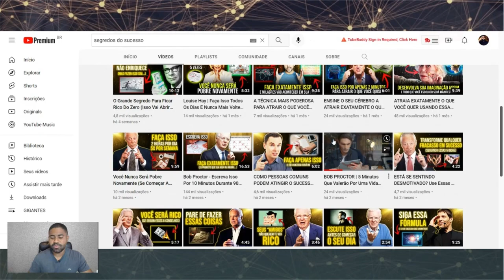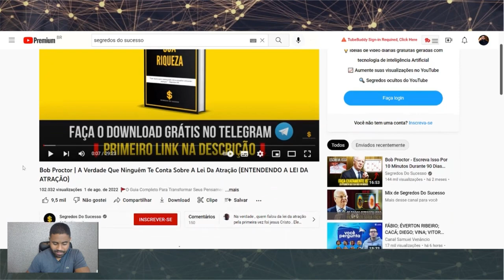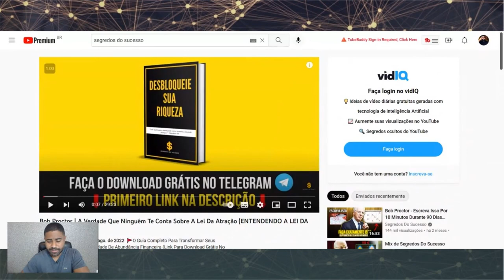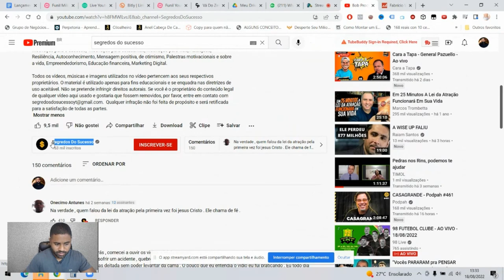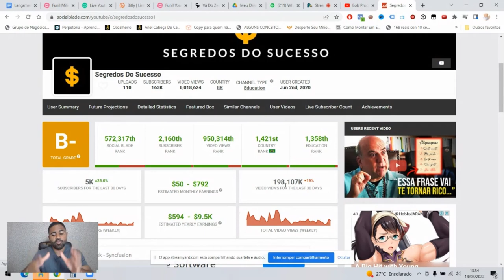COMO ELE FAZ R$231,00 POR DIA “USANDO” AS PALAVRAS DO BOB PROCTOR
➡ [Lançamento Youtube para iniciantes] Aprenda como fazer seus primeiros R$5.000,00 pelo Youtube, mesmo sendo iniciante

Olá, Fabrício Venâncio aqui, tudo certo?

Bom, como durante essa semana eu conversei bastante com vocês sobre como usar essa plataforma aqui para fazer dinheiro de verdade,

Esse é o último vídeo que eu vou conversar sobre isso com você.

Pelo menos por enquanto.

Neste vídeo, eu vou te mostrar um canal que usa conteúdos do Bob Proctor e de outras pessoas,

Para fazer dinheiro, e quando eu falo “usa”,  não é nada de negativo nesse sentido,

que inclusive, a gente faz isso aqui no canal também e estão tendo excelentes resultados.

Essa semana, a gente está lançando o Treinamento YOUTUBE PARA INICIANTES,